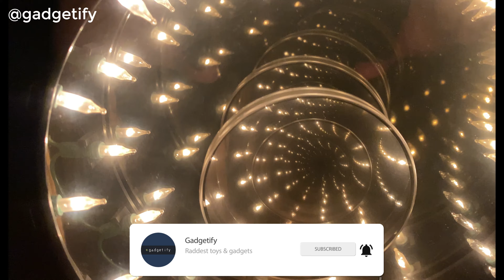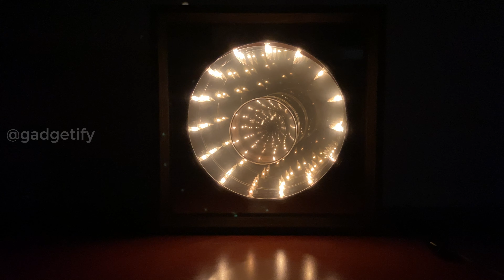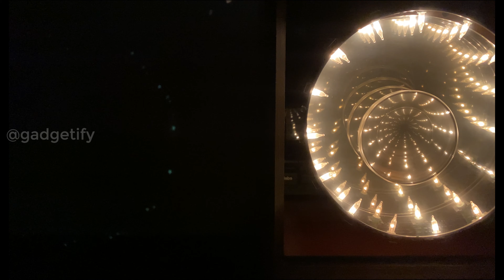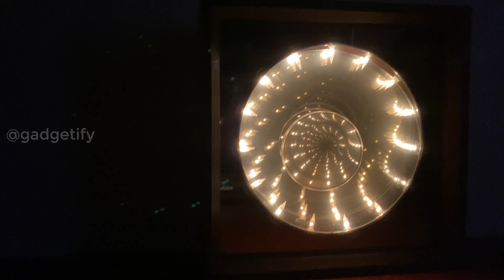70s Lava Simplex Infinity Magic Tunnel MOTORIZED Optical Illusion Light -- Gadgetify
The Lava Simplex Infinity Magic Tunnel is a motorized infinity tunnel that displays the classic optical illusion with mirrors, tiny lights, and a motor. This is an optical illusion toy from the 70s. It has a switch to turn on/off the movement. The frame has two panels with mirrors that combine with a ring of tiny lights to create a tunnel that stretches into infinity.

The Simplex infinity magic tunnel is pretty easy to repair too. The motor and lights are nothing too fancy. These lights are just pretty hard to find. They were sold as Infinite Motion Lite.